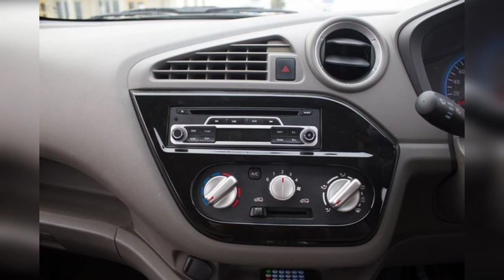2020 Datsun Redi GO Facelift India। New Datsun Redi GO BS6 Launch। Price। Details।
Just watch the complete video to know all about New Datsun Redi GO Facelift 2020.

Features and specifications of Datsun Redi GO BS6 Model.